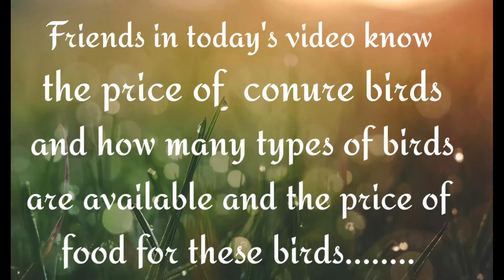Conure Birds Price And information || Birds Safe Zone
Friends keep conure birds  but don't know the price of conure birds so friends watch this full video This video discusses conure birds...

plz